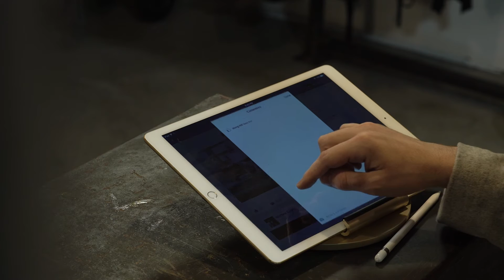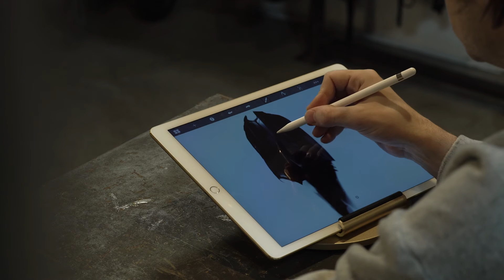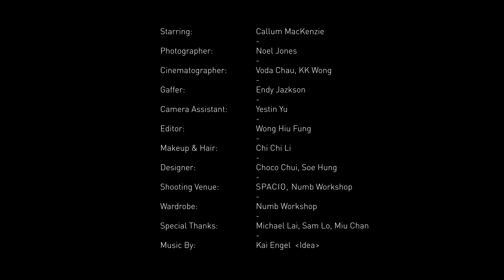MOMAX - iStand PRO (Japanese subtitles)